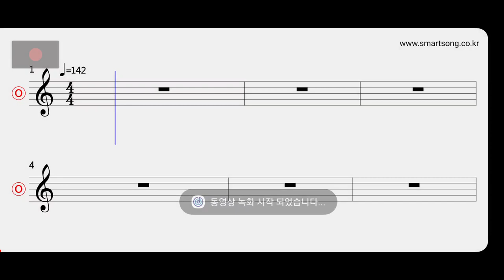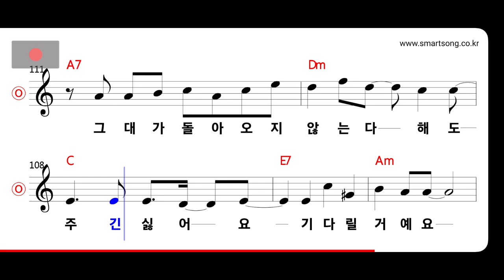엄정화 - 괜찮아요 MR